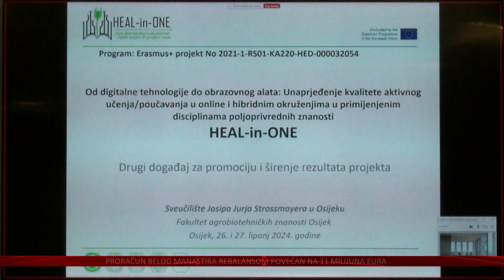Poučavanje u virtualnom i hibridnom okruženju – budućnost visokog obrazovanja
Online i hibridna nastava kakva je korištena tijekom pandemije ostala je aktualna kao metoda poučavanja u visokom obrazovanju i danas. Komunikacija i edukacija u virtualnom svijetu od iznimne su važnosti, no još uvijek ima prostora za inovacije, a nisu ni svugdje primjenjive. Osječki FAZOS uključio se stoga u projekt „HEAL-in-ONE“ kojem je cilj bolja kvaliteta poučavanja u virtualnom i hibridnom okruženju.